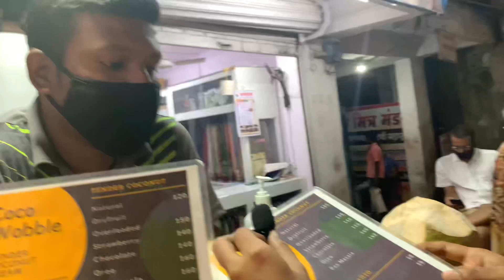Dombivali’s Famous Coco Wobble | street food | Station Road | Tender coconut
Tender Wobble. Variety of Tender coconut cream from heart of Mumbai.
Opened its first outlet in Dombivali.

Over loaded fruit Coco wobble is must try
Address
Shop no. 2, Ghanashyam Gupte Road, Near Vijay Bar
Dombivli (w), Maharashtra 421202
India
(2 mins walk from Dombivali station)

Timings -
5 Pm - 11.55 Pm (Monday)
2 Pm - 11.55 Pm (All days except Monday)